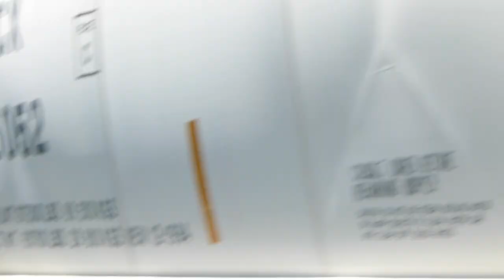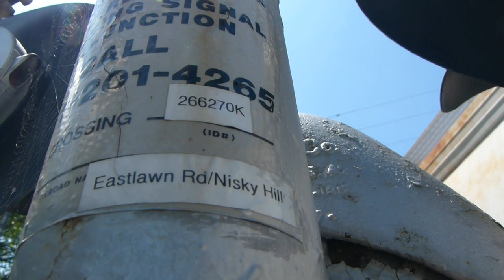NS H75 and the teardrop grade crossing bell in Nazareth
Plug in your headphones and turn up the volume.  We are still in front of Carlon Conduit in Nazareth, where we see NS Train H75, the local out of Allentown, as it comes up to and fouls the Route 191 grade crossing.  We are seeing the train from the other side of the crossing now, where we are treated to an ever elusive teardrop US&S grade crossing bell.  These bells were first put in place in the 1910's and taken out of service in the 1960's.  To see one here is nice, even though the track ends 300 feet beyond the crossing.  Here, we see H75 as it spots an empty covered hopper on the main part of the branch and shoves the other three cars back in Carlon.  H75 is left to the charges of ex Southern Railway high hood GP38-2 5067 and GP59 4620.  Enjoy the sound of the rev of the Roots Blown 645 and the turbocharged 710, as well as the syncopated rhythm of the teardrop grade crossing bell.  If you have any questions about the video, feel free to message me.  Comments are welcome.  The video was taken on July 26th, 2011.